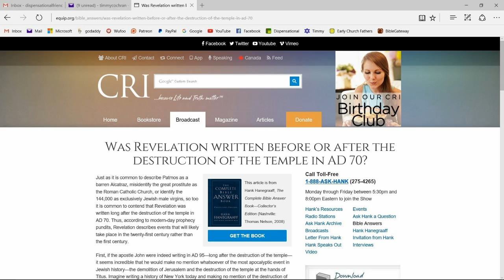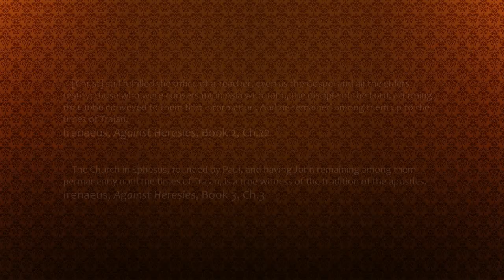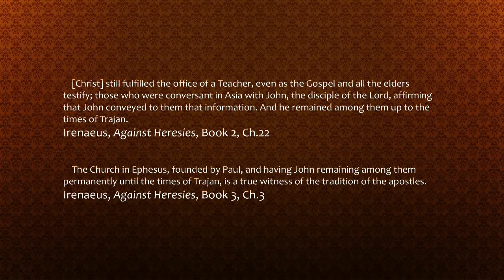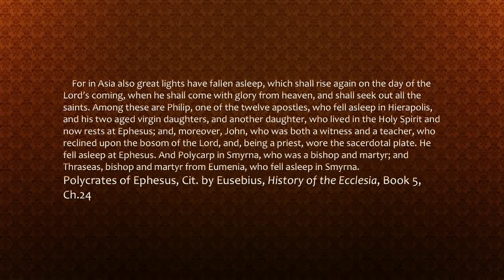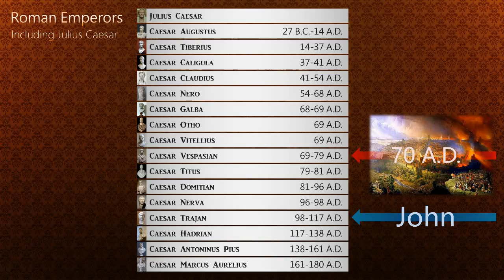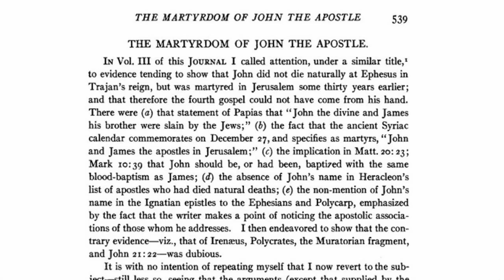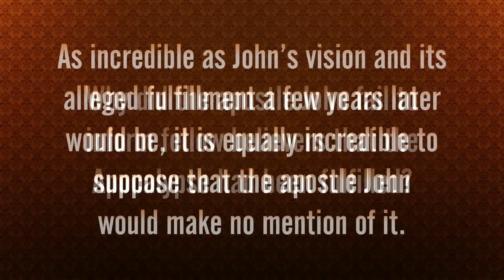Hank Hanegraaff: Would'a Could'a Should'a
According to Hank Hanegraaff, the apostle John SHOULD'VE mentioned the destruction of the temple in 70 A.D. But, knowing that John remained among believers in Ephesus up until the times of Trajan, how is it that John should fail to inform anyone of the fulfillment of his Apocalypse?